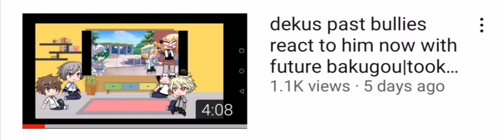is this possible|20 subscribers special